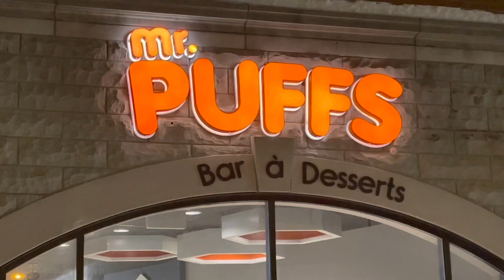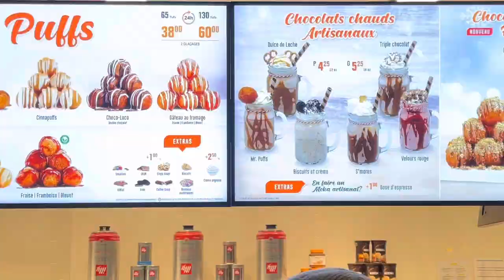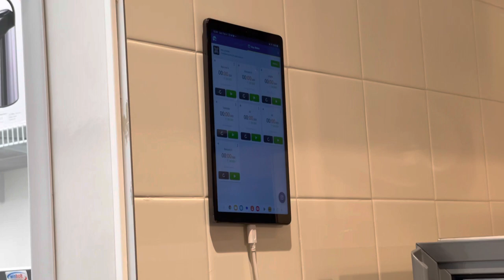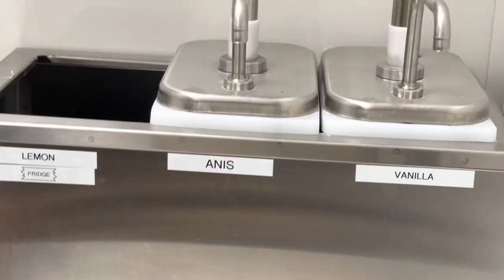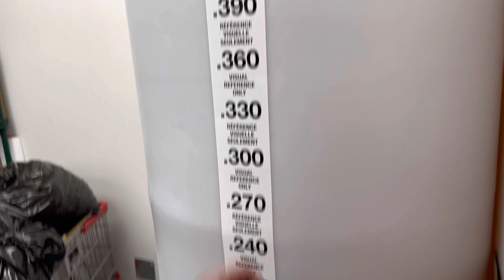Pakistani friend bought a dessert bar in Canada